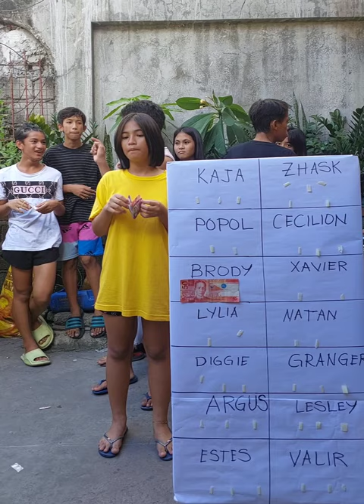Guess the ML Heroes / Team Kagutz